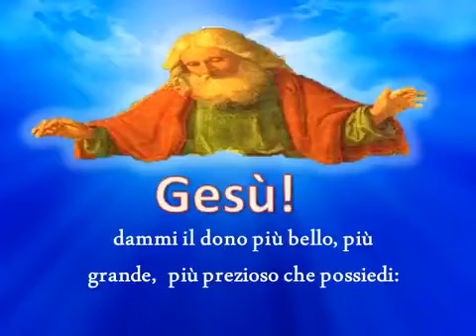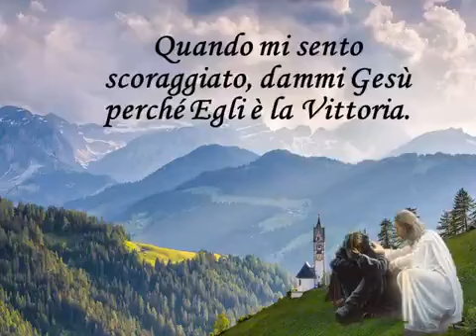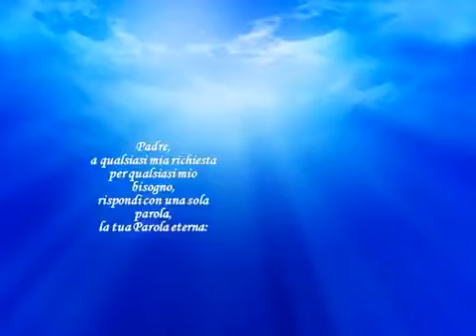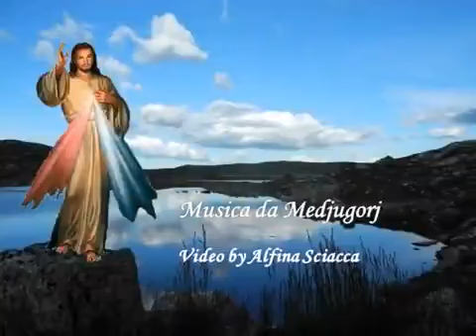PADRE MIO DACCI GESU ' CHE E TUTTO NELLA NOSTRA VITA